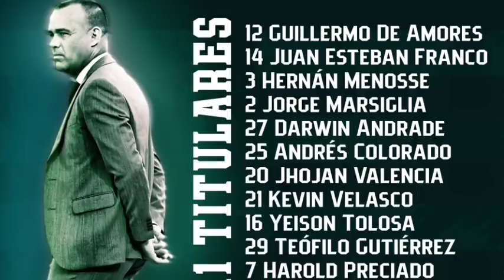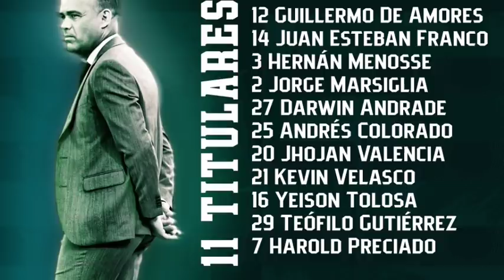Águilas 1 - 2 Deportivo Cali ☝🏻 El verde y blanco toca la puerta de los 8, se pone 3 puntos del 5💣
Instagram Todos los sorteos del Canal se realizarán por Instagram, te invito a seguirme.